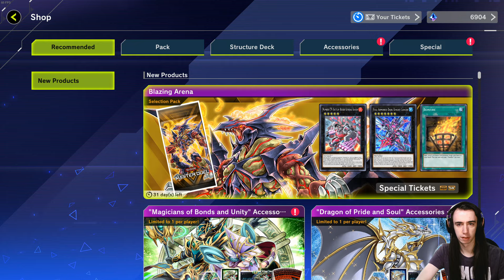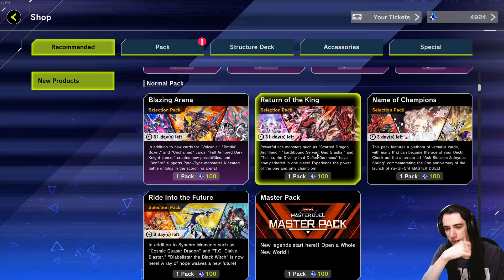Kleines Yugioh Master Duel Bundle Pack Opening!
Kleines Yugioh Master Duel Bundle Pack Opening! - Yugioh Master Duel Pack Opening

Heute ist es mal wieder Zeit ein paar Yugioh Master Duel Packs zu öffnen! In Form von 2 Bundles hauptsächlich! Viel Spaß also bei diesem Yugioh Master Duel Pack Unboxing Video!

0slashking0 Yugioh Master Duel: Heute eine Video zum Thema Bestes Master Duel Deck!

Und hier meine neueste große Minecraft Mod - EINE NEUE DIMENSION -

«Yugioh Master Duel LETS PLAY- Yugioh Master Duel Guide Videos DEUTSCH/ German»Kommentiertes Gameplay von 0slashking0 (2022).